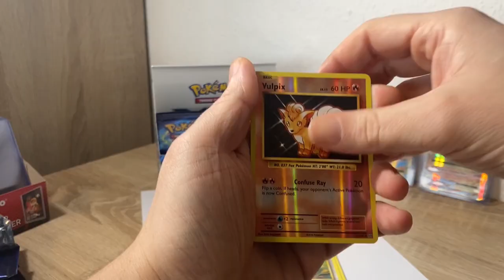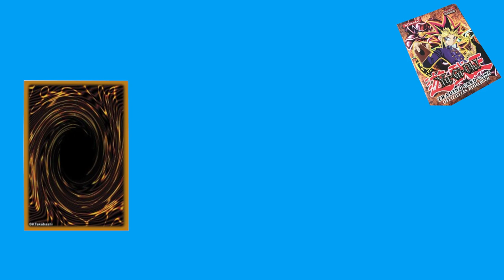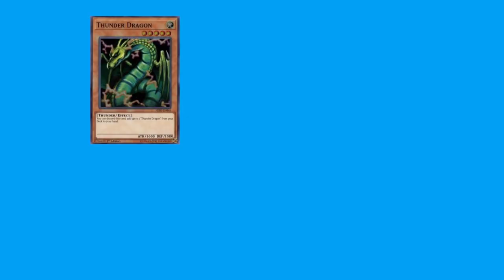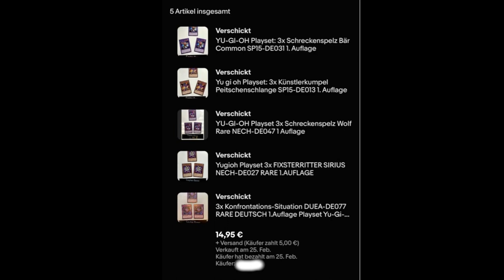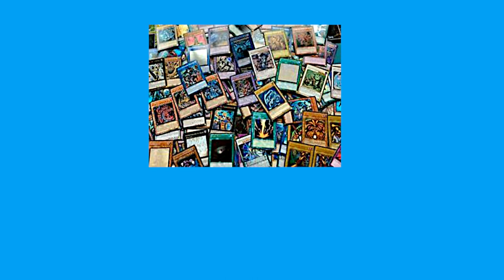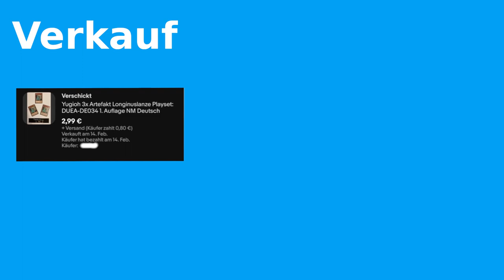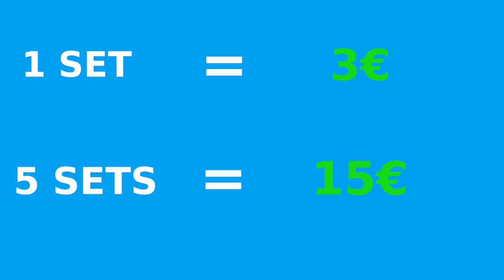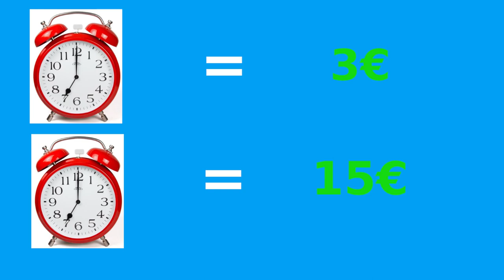Mehr als 2000% 🔥🤑💰 RENDITE ⁉️ GELD VERDIENEN mit Yugioh BULK Karten 😛